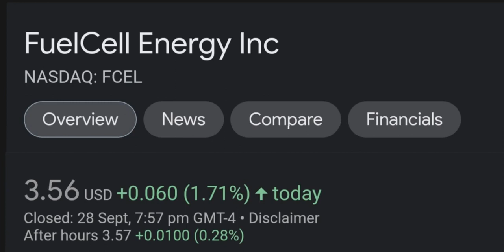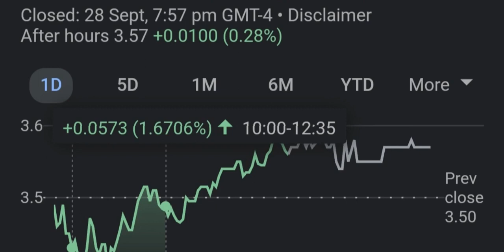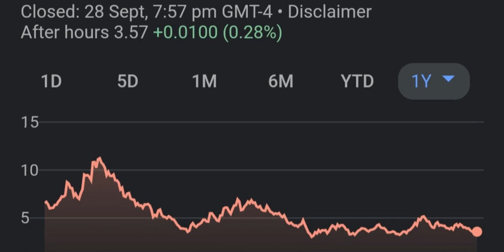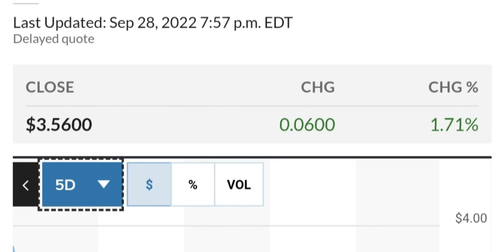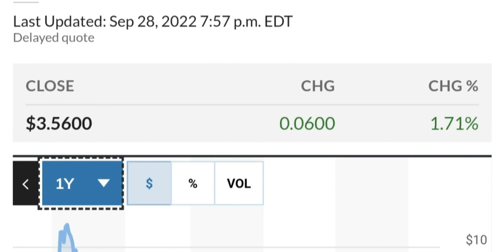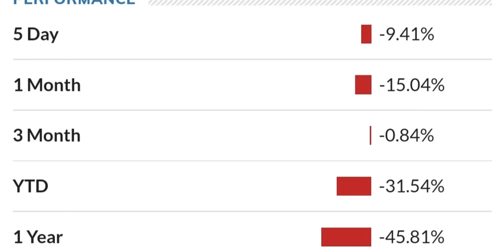FCEL STOCK FuelCell Energy Price Predictions Technical Analysis Trading